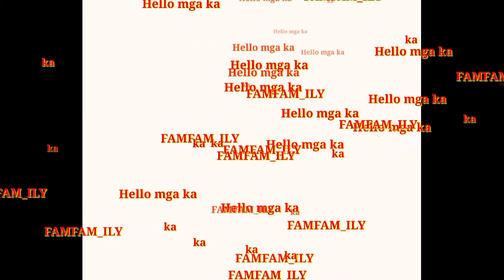TEQUILA COCKTAILS DRINKS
TEQUILA + TANG PINEAPPLE

Ingredients :

TEQUILA EL HOMBRE
TANG PINEAPPLE JUICE
CALAMANSI
LEMON